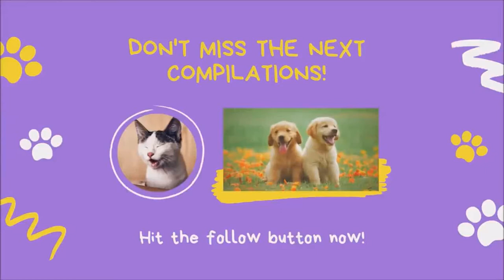funny cats|best funny cat|cute Cat|funny dog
The videos we share for your entertainment are related to Pets animals  funny, etc., in order to serve your feelings. On the other hand, in order to love animals and nature.